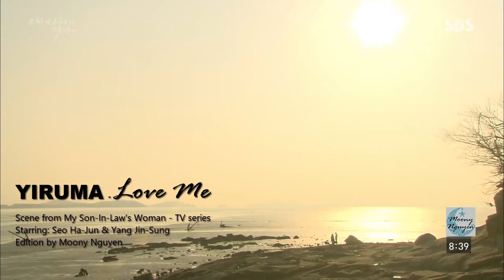Yiruma - Love Me | with Seo Ha-Jun & Yang Jin-Sung (서하준 - 양진성)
Song: Love Me
Album: The Best - Reminiscent 10th Anniversary
Composed &  performed by Yiruma (이루마)

In illustration video:
Scene from My Son-In-Law's Woman
SBS TV series
Starring: Seo Ha-Jun & Yang Jin-Sung (서하준 - 양진성)
Edition by Moony Nguyen